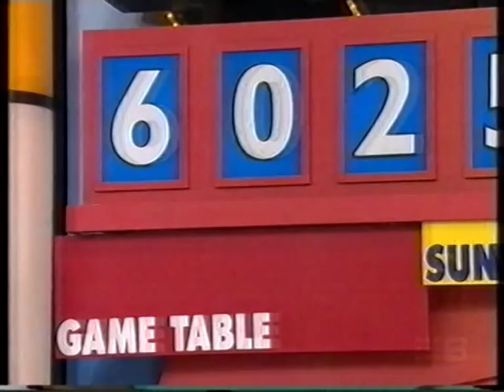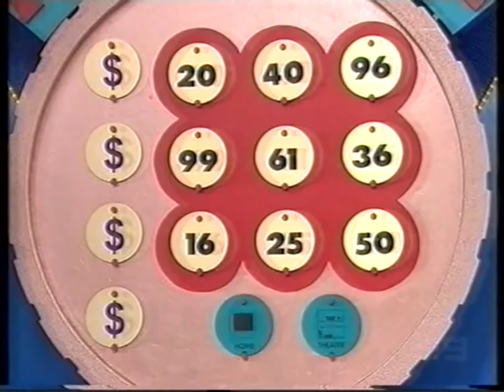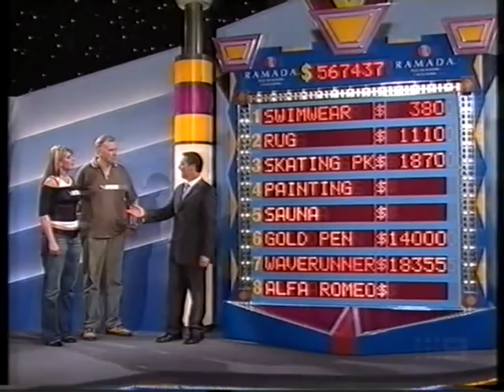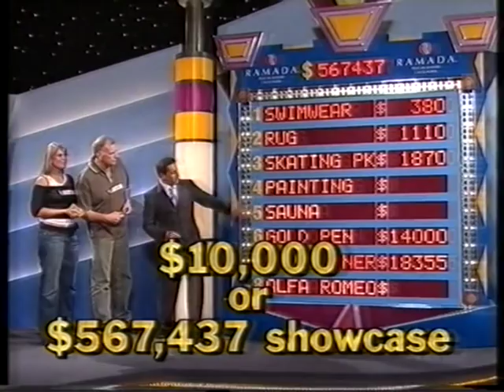Price Is Right (Australia) - 2004 - Laurie's Mega Showcase (FULL SHOW!)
That's right, the entire show where Laurie won everything!